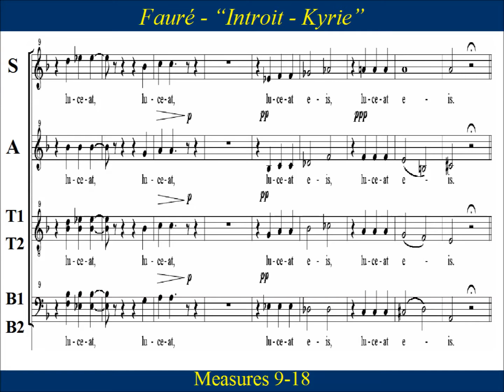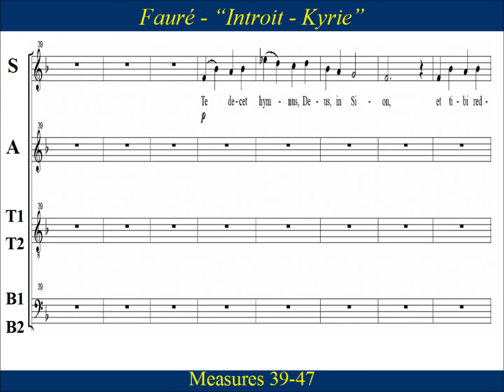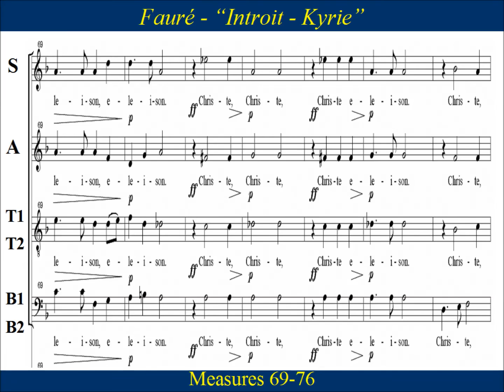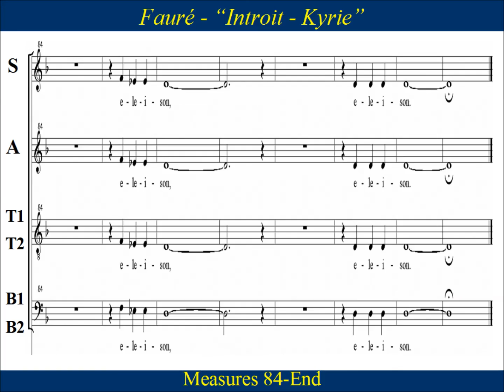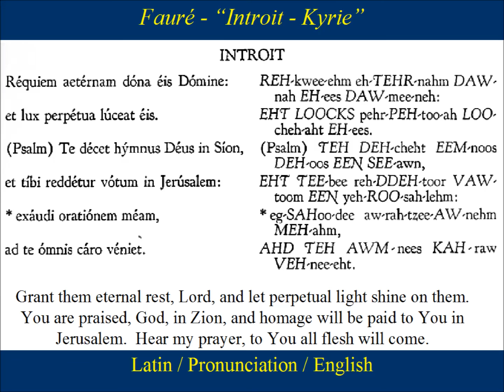Faure Requiem - Op48 -1- Introit et Kyrie - Bass1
Bass1  Choir Practice:  "Introit et Kyrie" from "Requiem",Op48 in D minor,  by Gabriel Fauré.  The work begins with the dark and sorrowful "Introit" and  follows with the  slower and more subdued  "Kyrie".  Composed while choirmaster  at the  church of the Madeleine in Paris,   "Requiem" in the original 1888 version, included   - "Introit et Kyrie", "Sanctus", "Pie Jesu", "Agnus Dei" and "In Paradisum".   "Offertory" and  "Libera Me" were added later.   Fauré sought to create a contemplative work that would provide solace to those grieving by holding out the promise of eternal rest,  and  peace for the departed.  "Requiem"  was performed at Fauré's own funeral in 1924.

Te  decet  hymnus  Deus  in  Sion
et  tibi  reddetur votum in  Jerusalem
exaudi  orationem  meam
ad  te omnis caro veniet
Kyrie eleison.
Christe eleison.
Kyrie eleison.

Grant eternal rest to them, Lord
and let perpetual light shine on them.
A hymn befits you, God in Zion,
and a vow to you shall be fulfilled in Jerusalem
for unto you all flesh shall come.
Lord, have mercy upon us.
Christ, have mercy upon us.